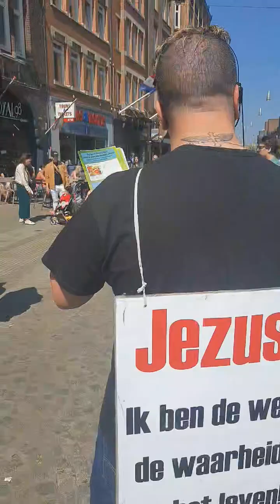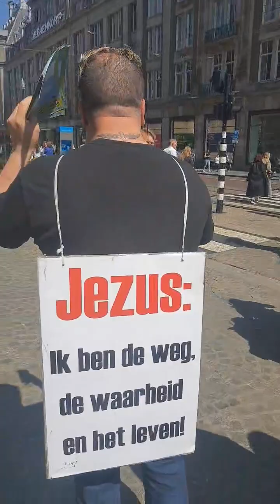PASTOR GABRIEL KASAKULA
GOD BLESS YOU 6